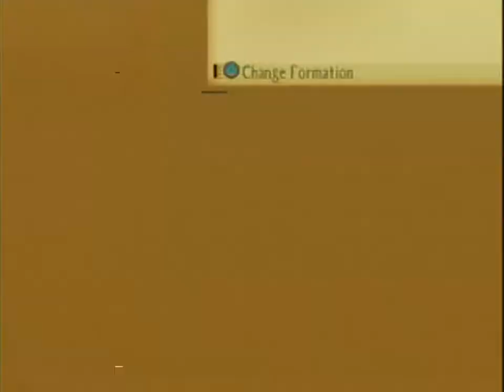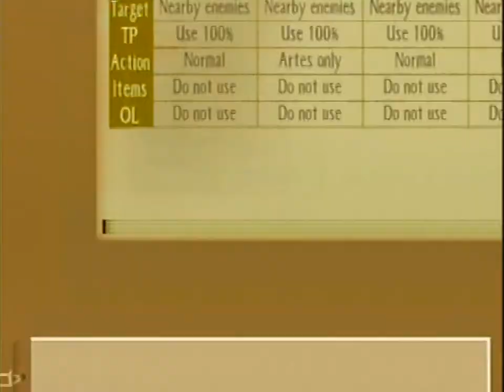Tales of the Abyss: Boss 7: Ancylopolyp (Default CC-No Free Run-No items-No death-Hard)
This boss is really annoying because it can kill you REALLY easily. Those polyps can get you cornered and almost instantly kill you in a barrage of bubbles.
Luckily Anise and Asch can already use their Mystic Artes. Jade cant because he doesnt have any high level fonic arte, and Natalia isnt level 30 yet.